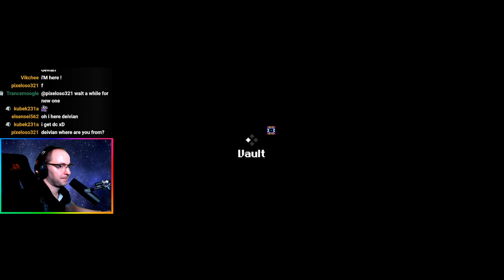[RotMG] CHEST POP Montage With A BUG?! ROLLBACK?!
Suddenly in the middle of Chest popping in Realm of the Mad God something happened. ROLLBACK!? I popped many quest chests like I have done in past videos before but now...
I need to pop them again and guess what... The LOOT Changed!
I guess it need to be fixed ASAP!
oh and I hope you enjoy my awesome hook luck montage!